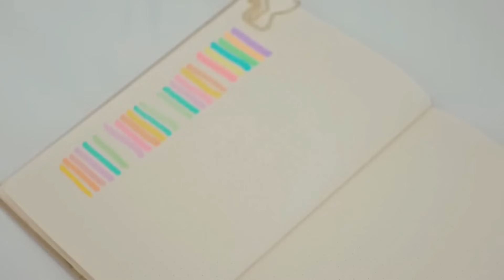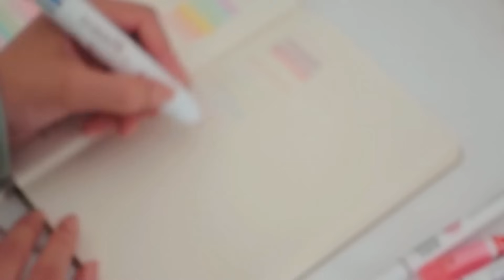a huge 2024 stationery haul 🍡 | pens, markers, highlighters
hello, friends!

BUSRAOZCAN